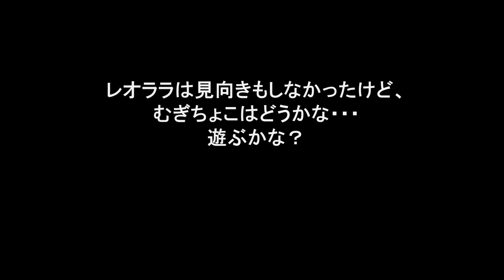レーザービームの猫おもちゃ 遊ぶかな？ cat beam toys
レオララが見向きもせずお蔵入りとなっていたレーザービームのオモチャ。